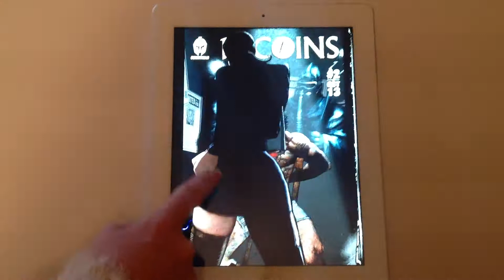13 Coins - Simon Bisley - 3D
Is this the future of comics?
Sample 3D cover art by Simon Bisley for his new comic series 13 Coins.